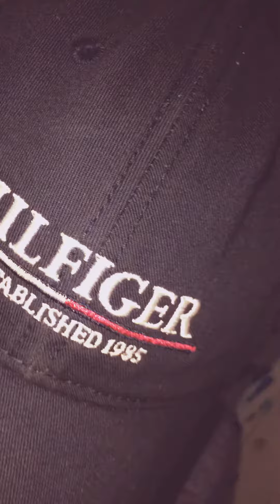Tayler shiziXBalca Ls Sheguey 2019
Tayler X Balca